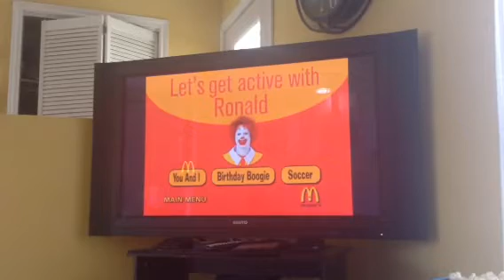Corduroy Say Cheese 2006 DVD Menu WalkThrough